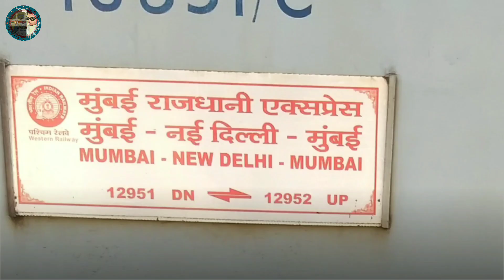PUSH-PULL P5 WITH AK RAJ & MUMBAI RAJDHANIआगे-पीछे दो वैप5 इंजनों के साथ दौड़ी राजधानी एक्स्प्रेस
NAMASTE & HELLO TO RAILFAN PUBLIC HOPE YOU ALL ARE EXTREMELY DOING WELL... HERE I PRESENTS MY NEW RAILFANING VIDEO THE PUSH-PULL TRIAL WITH 12952 UP NEW DELHI- MUMBAI CENTRAL MUMBAI RAJDHANI EXPRESS... &... 12954 UP HAZRAT NIZAMUDDIN - MUMBAI CENTRAL AUGUST KRANTI RAJDHANI EXPRESS THE TRIAL OF 12952 UP MUMBAI RAJDHANI EXP CAPTURED ON :- 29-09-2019 & TRIAL FOR 12954 UP AUGUST KRANTI RAJDHANI EXP WAS CAPTURED ON :- 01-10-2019 THE TRIALS WAS DONE WITH WAP 5 CLASS LOCOMOTIVES ON THE BOTH END OF THE FRONT & BACK/REAR {PUSH-PULL} TRIAL... THIS ALL TRIALS ARE CONTACTED BY WESTERN RAILWAYS {INDIAN RAILWAYS} UNDER MISSION RAFTAAR TO INCREASE THE SPEED TOP/AVERAGE BETWEEN TO METROPOLITAN CITY'S OF INDIA... MUMBAI THE FINANCIAL CAPITAL OF INDIA & DELHI THE NATIONAL CAPITAL OF INDIA...
IF YOU FIND ANYTHING WRONG IN THIS VIDEO PLEASE INFORM ME IN COMMENT SECTION DO LIKE SHARE COMMENT & SUBSCRIBE DON'T FORGET TO PRESS THE BELL ICON FOR MORE UPDATES THANK YOU...